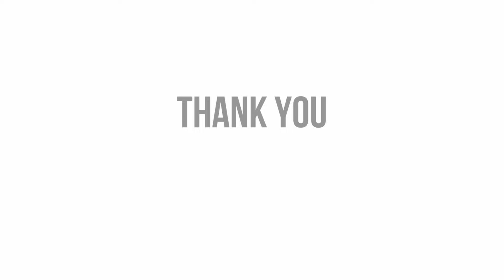The Waiting Process with Pas. Peggy Bethel - 19th July, 2024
Daily Wisdom Series : The Waiting Process with Pas. Peggy Bethel - 19th July, 2024